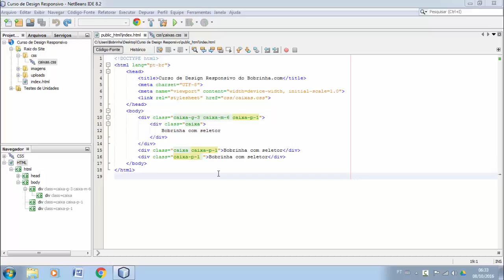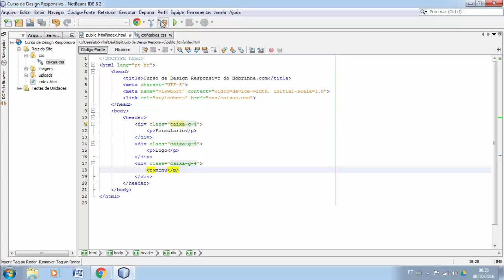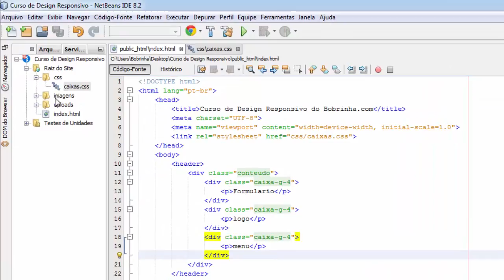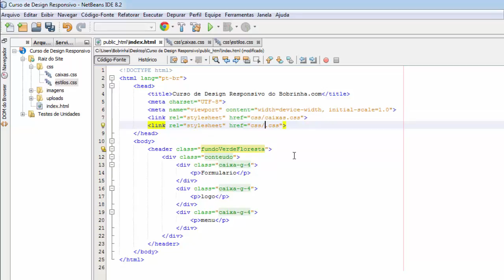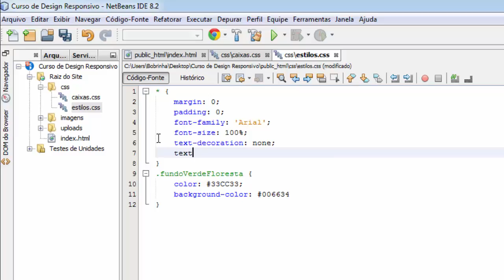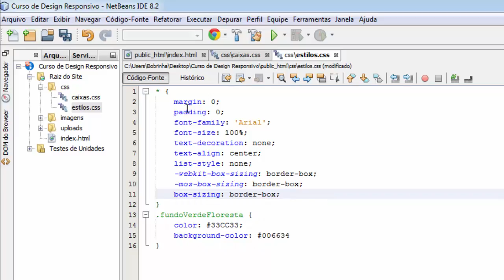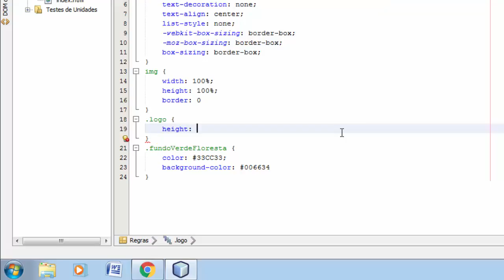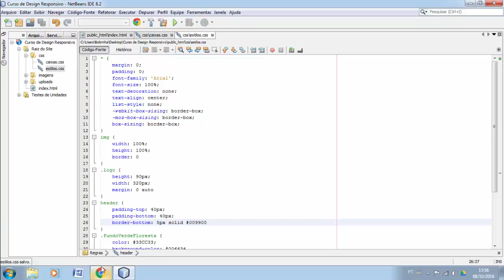Curso de Design Responsivo Aula 05 Criando topo CSS Reset e Clearfix